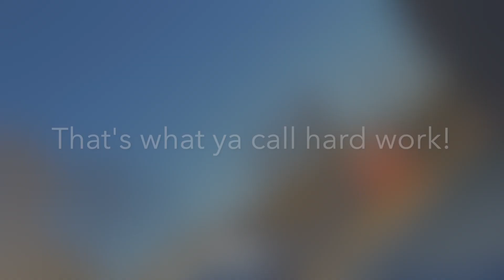Mini Update: 2nd Day in The Paddock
Girls have been out in the paddock now for the second day. They seem to really enjoy it, even when it's chilly! The playground is engaging and the sun is energizing!

Welcome to The Walnut Hill Farm! We are former suburbanites living the farm life!